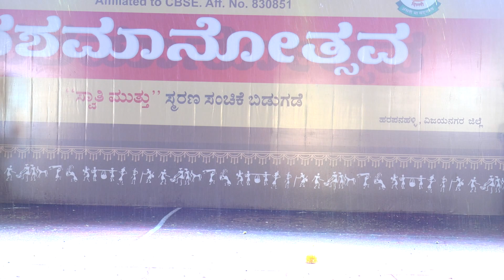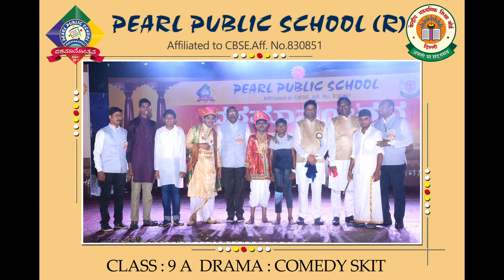CLASS; 9 A DRAMA; COMEDY SKIT